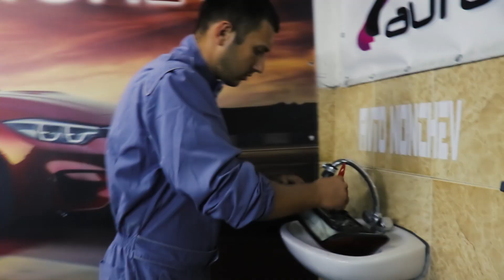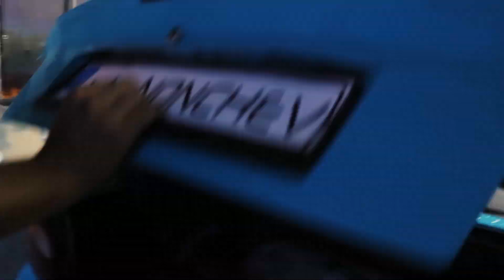BMW БАСЕЙН | Епизод11 Фарове марове, стопове мопове...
Новия епизод 11 на проекта БМВ БАСЕЙН
Монтиране на стоповете, фаровете, лайсните, броня, лип, решетка, ейнджъли и малко инфо за играта на финалния епизод.
Очаквайте скоро следващия епизод!!

Song - NEFFEX - No Sleep
✦✦✦✦✦ NEFFEX ✦✦✦✦✦